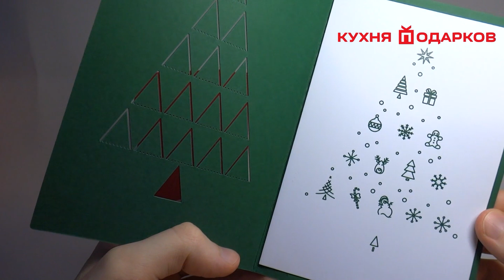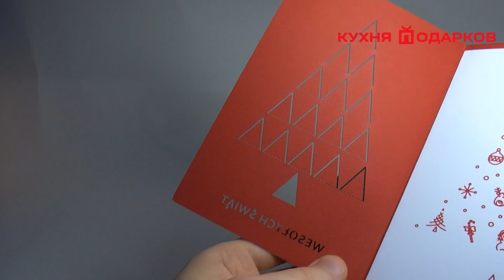Корпоративная открытка с новым годом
Корпоративная новогодняя открытка с елкой из маленьких елочек